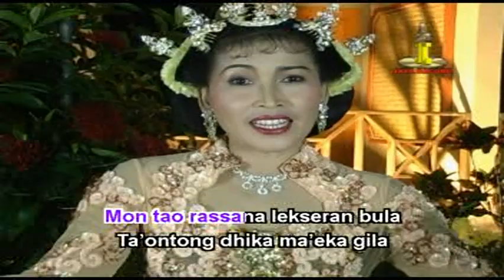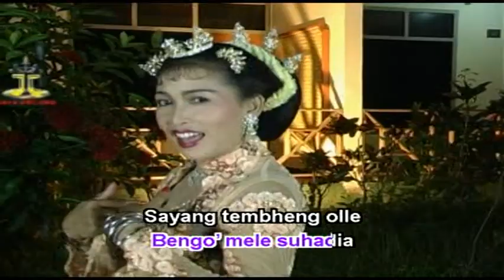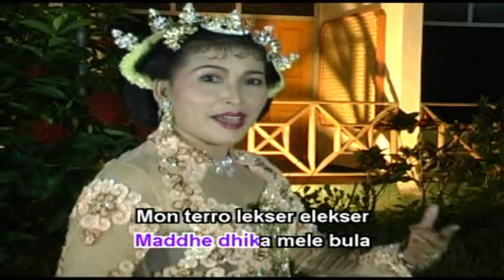Rato Gayang - Yessy Kurnia, Suhadiya, Margono | Dangdut (Official Music Video)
Title : RATO GAYANG
Artist : Yessy Kurnia * Suhadiya * Margono
Songwritter : Samsul Arifin
Album : Dangdut Madura Margono raja tayub
Music Label : Jaya Record

YouTube monetization